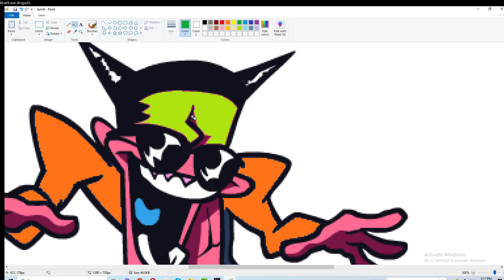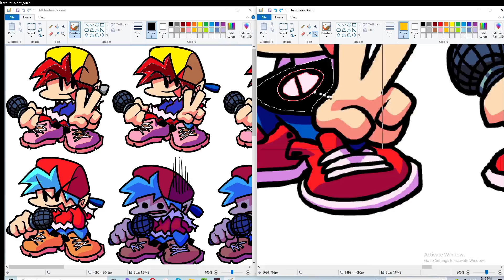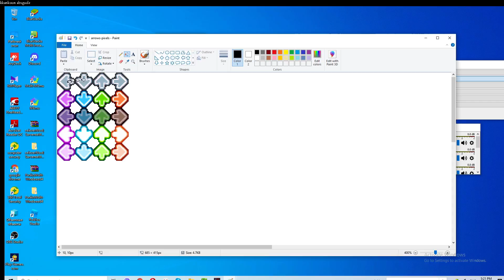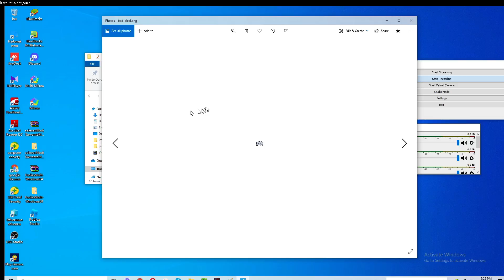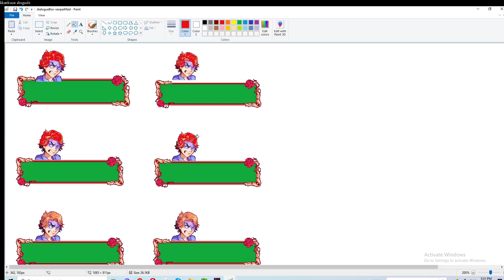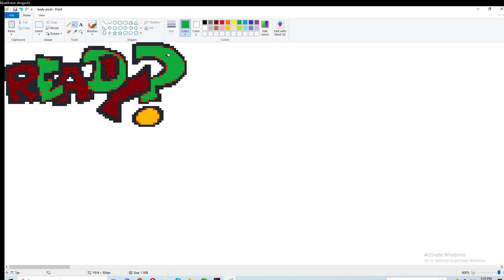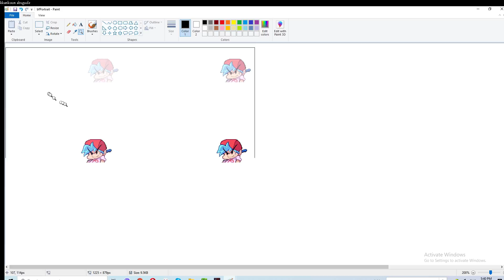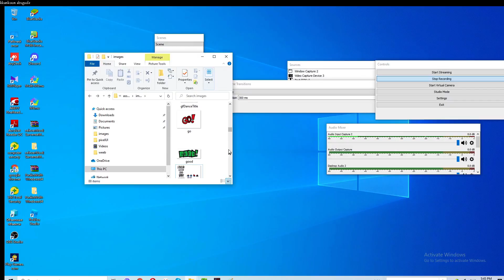FnF mod making part 1